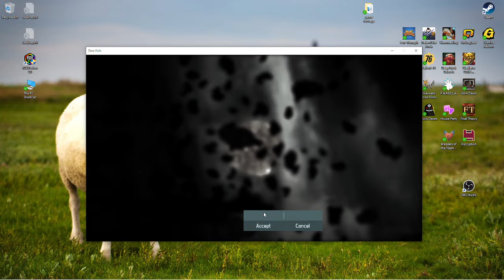warwardterran frontier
first 20 min of Wayward Terran Frontier Zero Falls